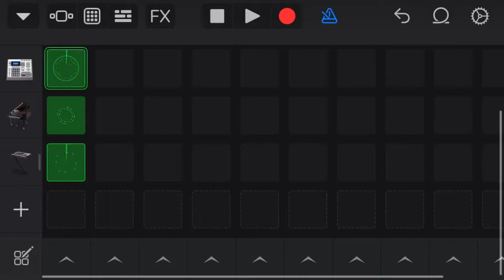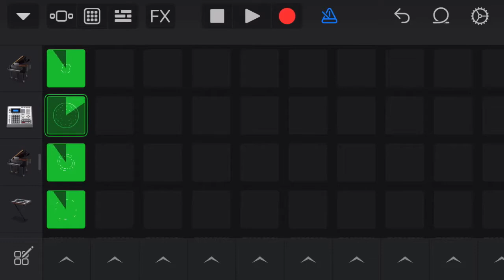Minecraft Theme Remix